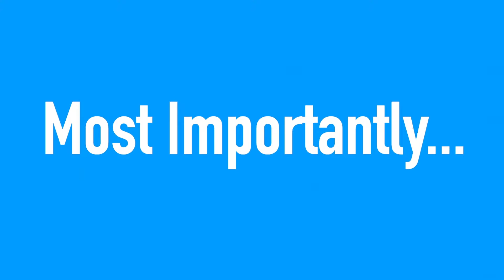We went to the OC Pride Festival! | Damian Dinh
In this video my friends and I went to the Orange County Pride Festival!

Hi! If you do not know me my name is Damian Dinh, a photographer based in Orange County and Los Angeles, and welcome to my 12 Week Summer Challenge!